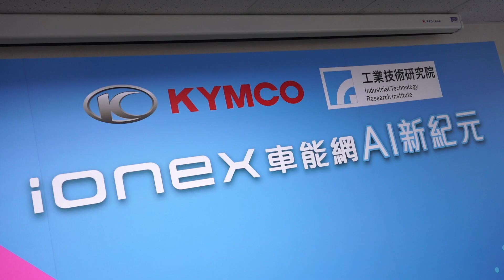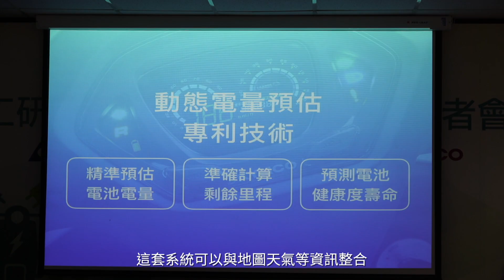【網猴去哪裡】AI能源管理系統到底是什麼？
能夠自我學習的能源管理系統，搭配上電動機車，蠻期待後續的發展啊！